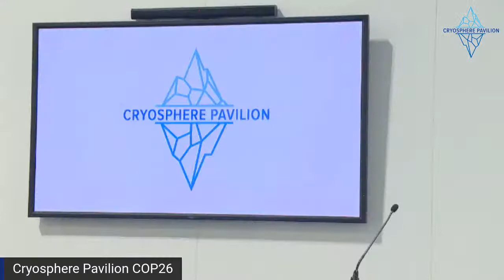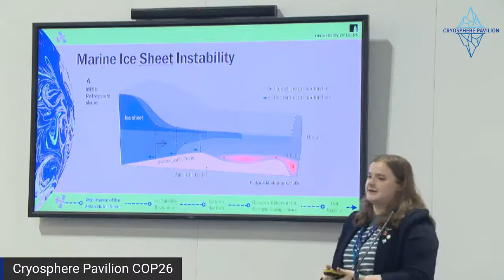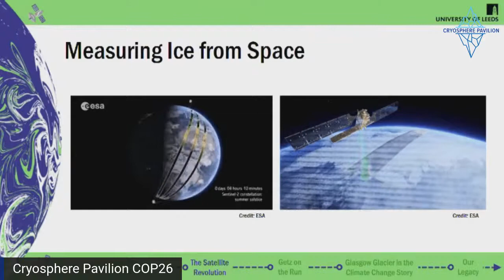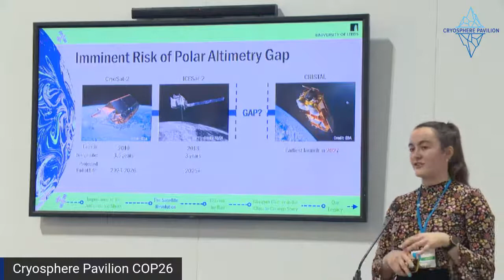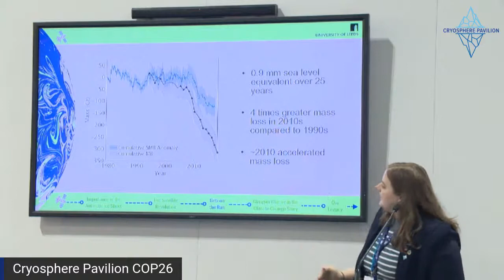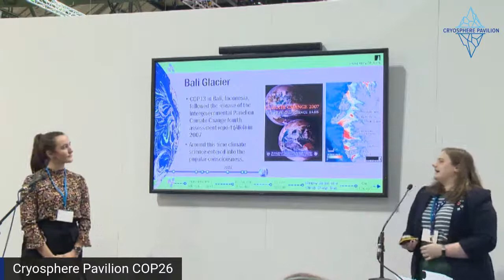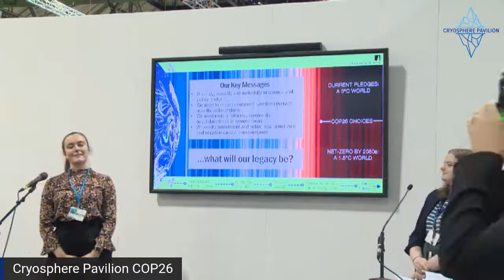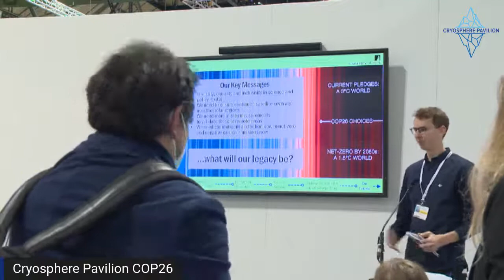West Antarctica: Getz on the Run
The Getz region of West Antarctica is losing ice at an increasing rate. A recent study used satellite observations and an ice sheet model to measure ice speed and mass balance for this lesser studied area over the last 25-years, and found an average  increase in speed of 24 % between 1994 and 2018, with three glaciers accelerating by over 44 %.  Much of the Getz region has never been stepped on by humans; and 9 of the 14 glaciers are unnamed, showing the importance of high resolution satellite data as an early warning system to detect rapid change in this key region of Antarctica. Organized by the University of Leeds.